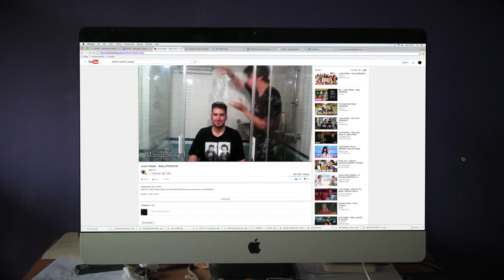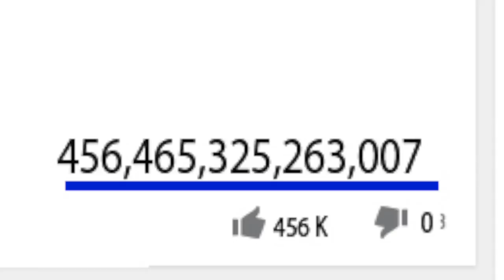CÓMO SE INVENTÓ EL MANNEQUIN CHALLENGE